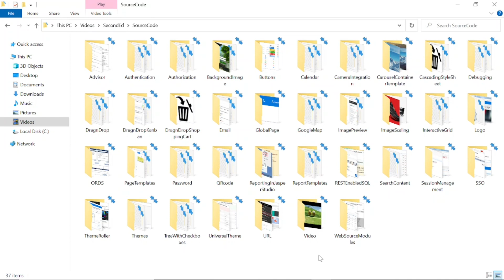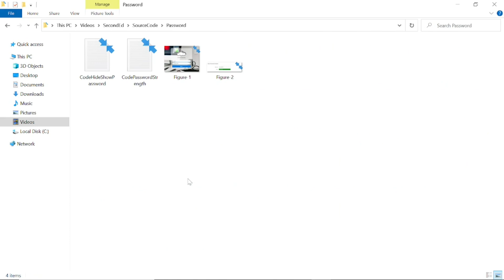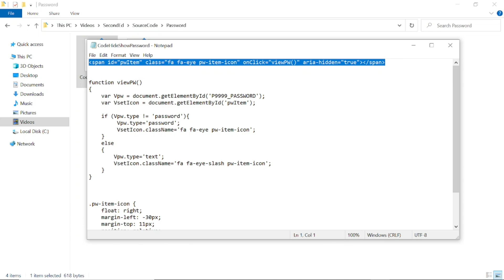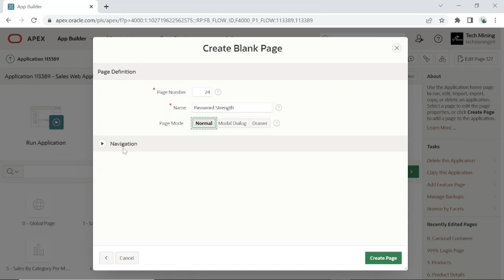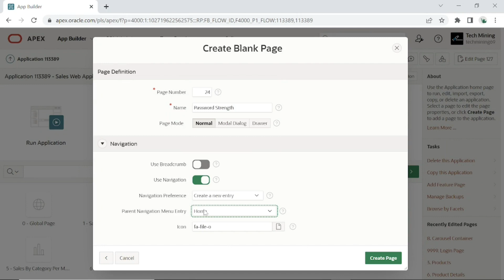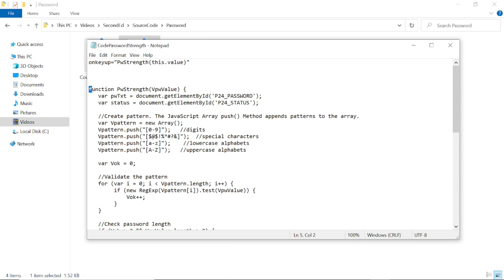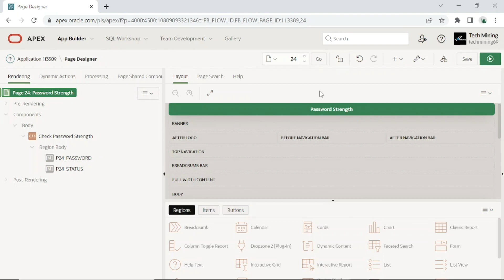Hide/Show Password & Check Password Strength In Oracle APEX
In this tutorial you will learn a couple of techniques related to application passwords. The first one will demonstrate how to hide/show a user’s password on the application login screen using an eye icon, while the second one can be enforced to check password strength.

00:00 - Intro
00:30 - Hide/Show Password
03:02 - Check Password Strength